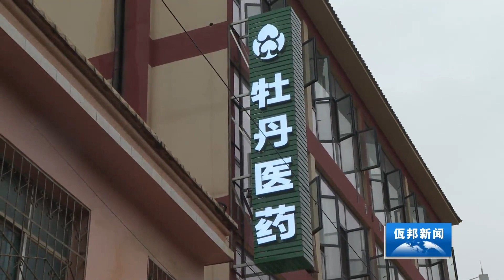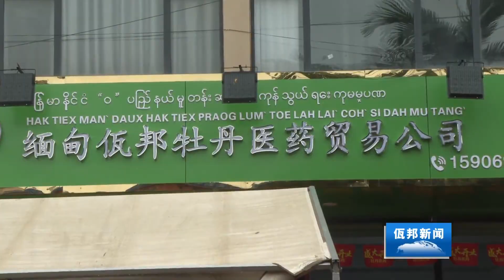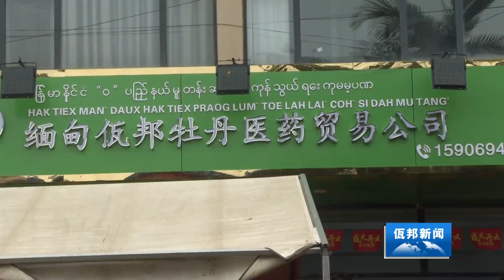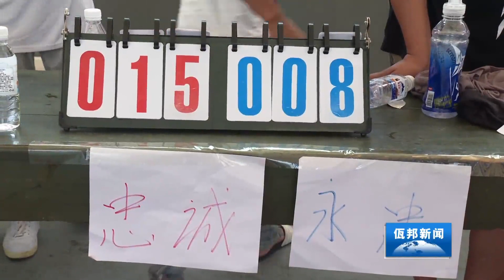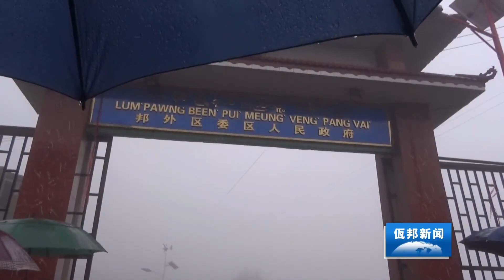佤邦新闻WaState News「汉语」 2023年8月8日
SI TANG HAK TIEX PRAOG